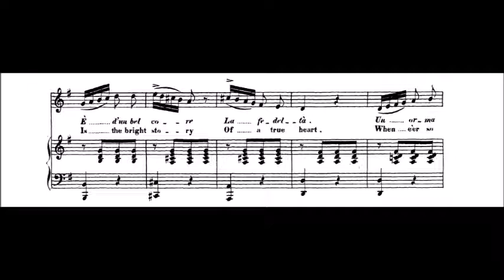Come il candore - G major (N. Vaccaj - Metodo pratico di canto) piano accompaniment (slow)